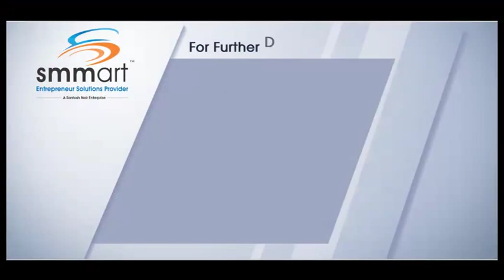Smmart's Leaders speak on 15th anniversary of Smmart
- Smmart is the brainchild of Mr. Santosh Nair, incepted on 10th February 2000 as a Corporate Training company, along with Mrs Sindhu Nair as co-founder. smmart is endowed with intensely talented & passionate Trainers , Coaches who bring with them rich experience of entrepreneurial mindset . Internally smmart is like a ' Training Academy ' that constantly nurtures, manufactures, certifies and upgrades all its employees , including Trainers for creating unique experience & visible business results for its customers .

Smmart has a proprietary business diagnosis model called Entrepreneur Growth Cycle , which maps entire evolution of an Entrepreneur's business journey from the Start up stage till the Liberation ( Nirvana ) stage , based on its experience & tremendous insight into entrepreneur's thinking and working . Each stage is marked with specific issues faced by most entrepreneurs in that stage --- for each stage smmart has a customized solution , in the form of an educational / transformational program .

Smmart is an organization which ' walks the talk ' . It strives to be a role model for entrepreneurs by internally implementing all the tasks , tools , mechanisms & processes that its programs professes to its customers , thus carries the conviction & clarity in preaching from its practice . smmart also has a well articulated Vision framework in all its elements which acts as an anchor for its progress on the defined path and acts as a guidance to its employees across locations and businesses .

So come, associate with smmart and partner with us to progress consistently and achieve all the aspirations, ambitions, visions, dreams and goals of your life. No matter from which corner of the world you come from, smmart T.I.G.E.R Entrepreneur Parivaar will always welcome you with open arms.

So, now let the world know you have arrived.